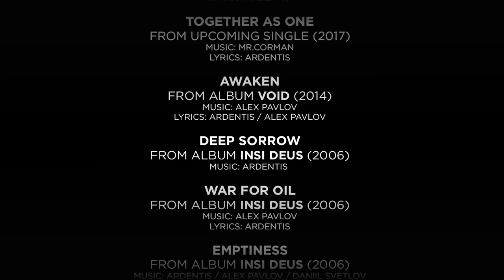Stardown - Shinjitsu (Live 2017)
March 6th, 2017, Club Zal, Saint-Petersburg.
Sepultura support.